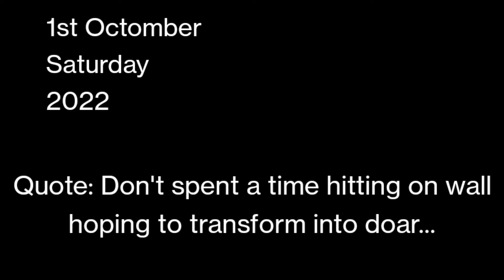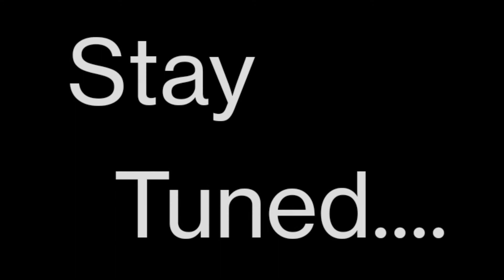Ab thoda sukun milne laga he kam se | Daily_vlogs | SCT